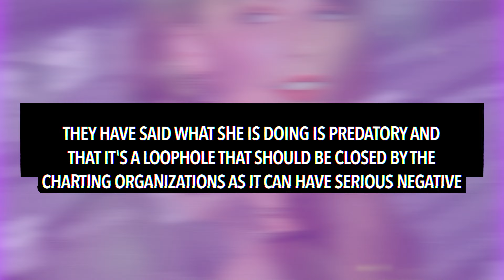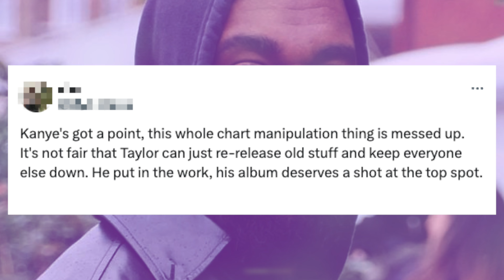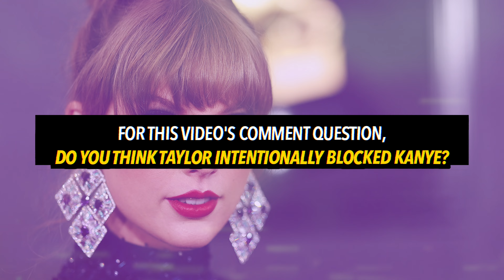Kanye West REACTS to Taylor Swift Blocking His Vultures 2 Album From Number 1 on the Billboard Chart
Kanye West has reacted to Taylor Swift's 'The Tortured Poets Department' album blocking his new album, Vultures 2, from going to number 1 on the Billboard album chart.